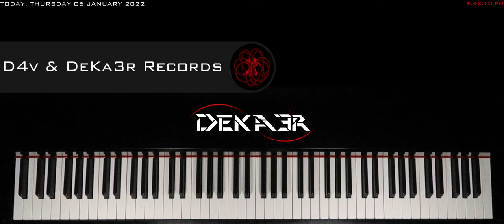🔴 IRL 🎹 EJERCICIOS para PIANO - FA sostenido Mayor - ESCALAS DOBLES en SEXTAS - 1188